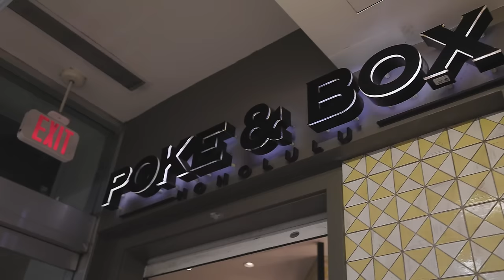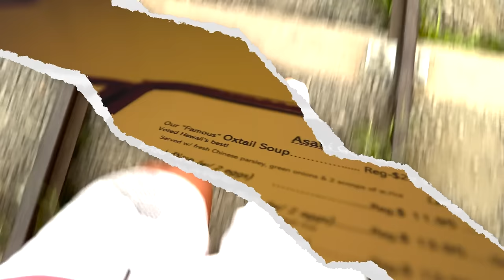ハワイでのトレーニング方法はこれ！！！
今回はハワイでのトレーニングや生活のVlogです。